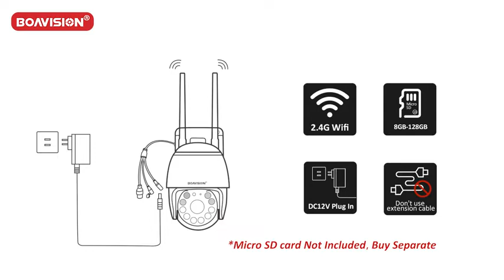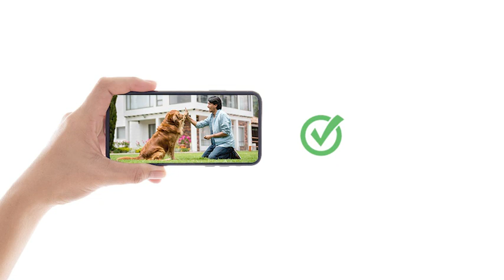BOAVISION | Security Camera Outdoor, Wireless WiFi IP Camera Home Security System 360° View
Security Camera Outdoor, Wireless WiFi IP Camera Home Security System 360° View,Motion Detection, auto Tracking,Two Way Talk,HD 1080P pan Tile Full Color Night Vision Boavision

Recommended Uses For Product: Surveillance
Brand: BOAVISION
Connectivity Technology: Wireless
Special Feature: Night Vision, Motion Sensor
Indoor/Outdoor Usage: Outdoor

【Motion-Tracking&Alerts 】
Motion-Tracking allows the camera to track objects in motion. When enabled the camera will begin to automatically record and follow the object in motion. You will receive alerts directly on your IOS/Android Device from the app once motion is detected.

【Floodlight&Alarm Siren】
The floodlight can be set to turn on when the moving objects detected in the darkness,you can also set sound alarm to make loud siren when the moving object is detected. .then built-in advanced microphone & speaker allows you scare away uninvited guests,send commands to pets, say hello to welcome guests.

【Pan Tile 4xDigital Zoom&1080P Night Vision】
View live video in up to 1080p (1920x1080) day and night,4x Digital zoom, with 350° horizontal and 120° Vertical,The camera support B&W/Color/Auto(Intelligent) night vision modes.Allow you customized your best night vision experience.

【 All Platform Supported 】
Support 2.4Ghz Wi-Fi(NOT 5Ghz Wifi) ,Supports smartphones (iOS, Android), tablets (iPad, Android), PC(Mac OS, Windows). This is the most convenient way to watch from anywhere, anytime.

【3rd Party Software Support】
The home security camera allows you to connect most famous NVR , NAS and 3rd Party surveillance system, like Blue iris, ispy, Tinycam, IPCamViewer, Synology, QNAP, 2K/4K NVR, etc

1080P Full HD Image
1080P IP Camera has 1920*1080P High Resolution, full HD image for day and night, more details on the picture. It enhances the field of vision at night and covers100FT wide range, ideal for open areas like parking areas, garage, backyard, front yard, etc.

Strong Wi-Fi Connection
Powered by DC12V adapter with 9.8ft power cord ,You can connect the camera to Wi-Fi network. you can setup wifi connection of the camera by AP hot spot or LAN Search with network cable connected to router (Optional), work with 2.4G wifi only (Does not support 5G)

Smooth Two-Way Audio
This home security camera system lets you listen in and talk back through the built in speaker and microphone that work directly through your iPhone or Android Mic. Enjoy the convenient communication when you're resting or busying.

Multiple night vision modes
This camera built-in ultra-long-distance infrared LED and floodlight LED, which can be fully controlled on the mobile phone APP, and can switch between normal/Intelligent/full-color night vision modes simply and quickly.

AI Intelligent Humanoid Tracking
With AI Humanoid detection,this security camera can distinguish between people and animals, reducing 95% false alarms caused by insects,flys,rain, leaves,the camera will automatically track and push alerts via email or notifications to your smartphones (iOS, Android).

Floodlight Camera&Siren Alarm
This Camera pushes real-time & accurate motion alerts,flood light will be ON when it detects a motion ,Sound Alarm with Siren function, turn on in settinge page to active Sound Alarm and Turn on Intelligent mode.

Mobile Push Alert
Althrough we can get a pushed message on phone when detect motion, but it also allows you to setup Email Alert (send email with a picture) and upload motion photos/videos to FTP server

SD Card Recording & Playback
Insert a SD card, it is a comlete remote home secuirty system, recording 24*7 videos or only motion events, and easily playback on phone app (support 8~128G micro SD card, card is not included)

Outdoor Weatherproof
All-weather outodor security camera could work in any weather status, sunny, rainy, snow, -4~140°F,Our Camera has been tested to endure extreme weather conditions and will brave the outdoors like an iron penguin. Rain, hail, storm, snow, and sunshine

3rd Party Software Support
This camera allows you to connect most famous NVR , NAS and 3rd Party camera software, like Blue iris, ispy, Tinycam, IPCamViewer, Synology, QNAP, 2K/4K NVR, etc

All Platform Supported
Supports smartphones (iOS, Android), tablets (iPad, Android), PC(Mac OS, Windows). This is the most convenient way to watch from anywhere, anytime.

Share to More Family members
The wireless wifi camera supports a maximum of 64 Users to live stream at the same time. Easy Share the wifi camera with your family members for a happy moment or take care of kids or elders anywhere.